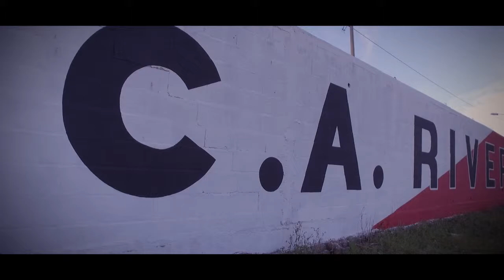CLUB ATLÉTICO RIVER PLATE FLORIDA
El C.A. River Plate de Florida inicia una nueva etapa en este 2019 orientados a recuperar la gloria que hace honor a su historia.